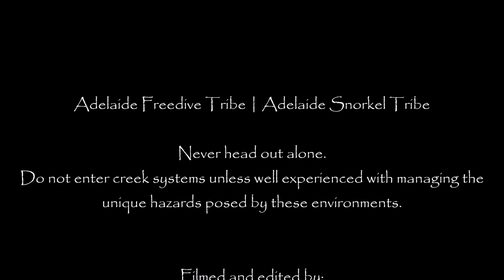Limestone Coast Freshwater Creek to the Sea | Adelaide Snorkel Tribe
The beauty that can be found in non-descript creeks by the side of the road.
No, this is NOT Eight Mile Creek.

WARNING: Exploring creeks should not be done by snorkellers inexperienced with these environment. Along with fast moving water and low visibility there can be hazards such as fence wire, garbage, broken glass, leeches etc, ALL of which we encountered whilst filming this video.